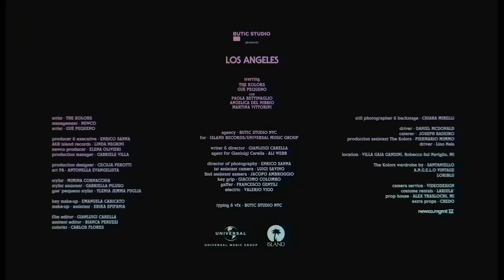The Kolors - Los Angeles ft. Guè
Writer & Director: Gianluigi Carella
Production Agency: The Butic NYC
Executive Producer: Enrico Sanna
A&R Island Records: Linda Negrini
Newco Producer: Elena Olivieri
Production Manager: Gabriele Villa
Production Assistant: Antonella Evangelista
PA The Kolors: Piermario Mimmo

Director of Photography: Enrico Sanna
1st AC: Luigi Savino
2nd AC: Jacopo Ambroggio
Gaffer: Francesco Gentili
Key Grip: Giacomo Colombo
Electric: Valerio Vigo

Production Designer: Cecilia Perotti
Stylist: Mimina Cornacchia
Stylist Ass.: Gabriella Piluso
Guè Pequeno Stylist: Ylenia Jemma Puglia

Thanks to:
SANTANIELLO
A.N.G.E.L.O VINTAGE
LORIBLU

Make-up artist: Emanuela Caricato

Costume rental: Lariulà
Camera Service: Videodesign
Location: Villa Gaia Gandini

Photographer: Chiara Mirelli